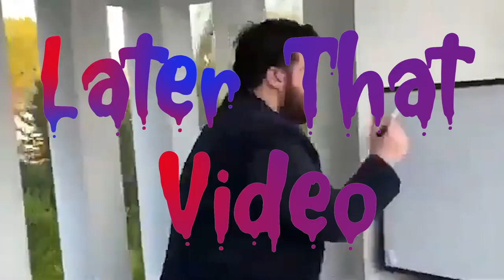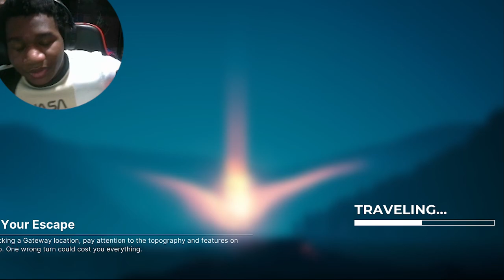I'm Back And Super Black - Pacific Drive [5 ]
Here's My Channel If You Got Lost
Here's My Other Social Media If You Liked To Support Me One Other Platform.